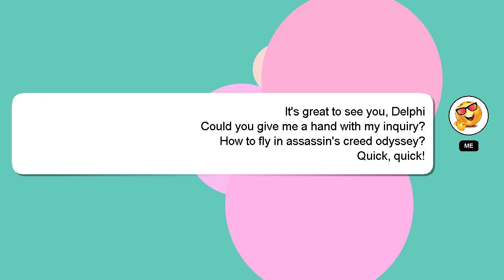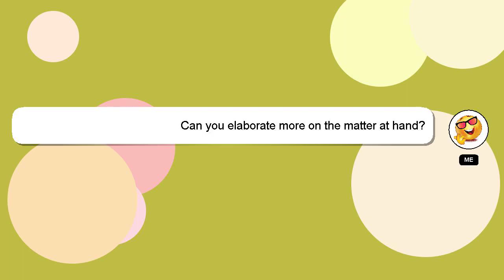How to fly in assassins creed odyssey?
Here's a brief description of who I am, Hi, my name is Delphi, nice to meet you. I am available to help you find solutions to your inquiries. - How to fly in assassins creed odyssey?

If you need more specific information, let me know by leaving a comment or starting a chat. Your answer will be recognized and valued, and I will 'heart' it to show my appreciation.

*2 What we are experimenting :*